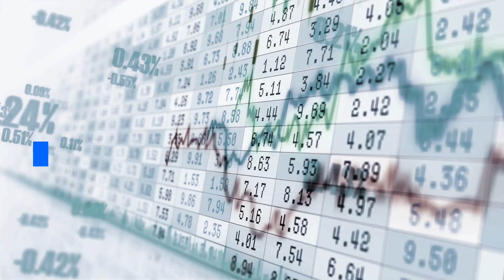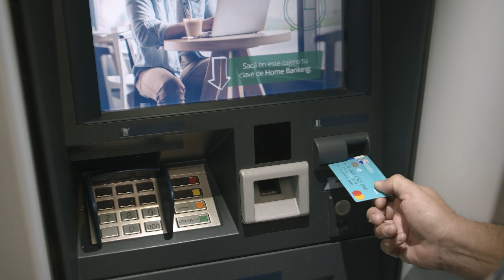NBCH cumple 2️⃣9️⃣ años junto a vos!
📍El banco cumple 2️⃣9️⃣ años junto a vos y a cada habitante de la provinvia.
🤝🏻Trabajando en el presente pero siempre innovando y modernizandose para brindar un mejor servicio.
  2️⃣9️⃣ años de contribuir a la economía de cada familia chaqueña, e impulsar el crecimiento de comercios y Pymes provinciales.
➕Infraestructura y tecnología
➕Crédito a los sueños
➕Esencia y compromiso
🎉Cumplimos años, cumplimos con vos.
NBCH es tu banco. Está donde vos estás